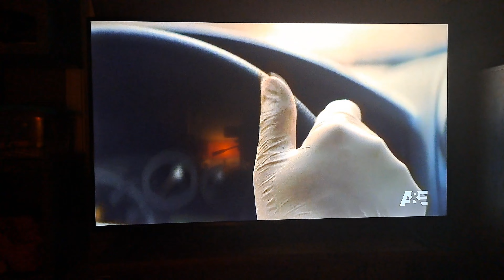Jack Reacher - A&E Intro